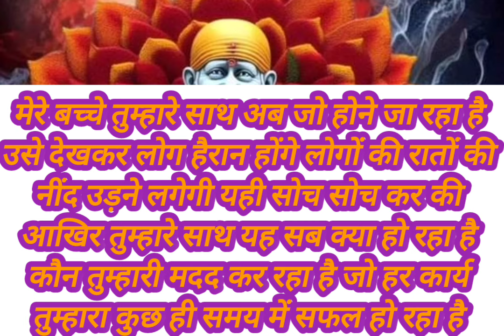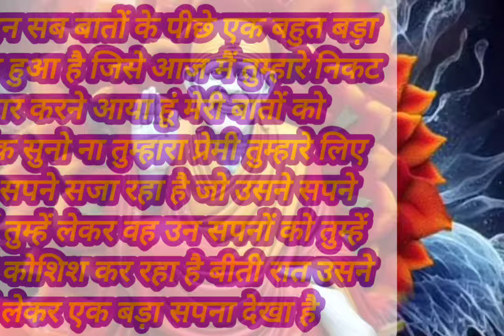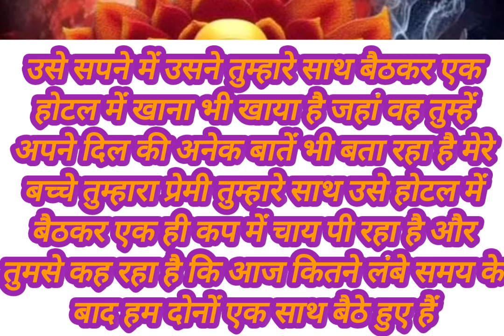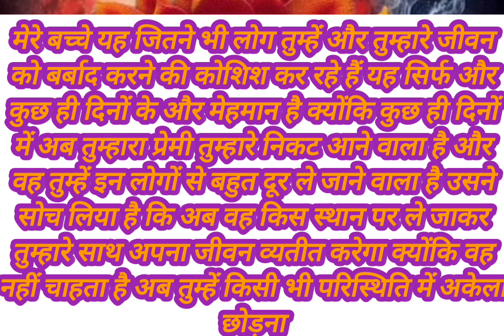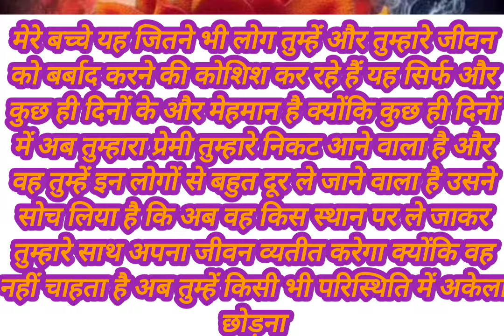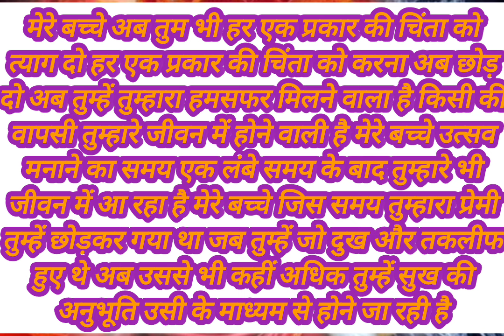मेरे बच्चे तुम्हारे प्रेमी को यह सपना बहुत ही ज्यादा चिंतित कर रहा है अब वह...